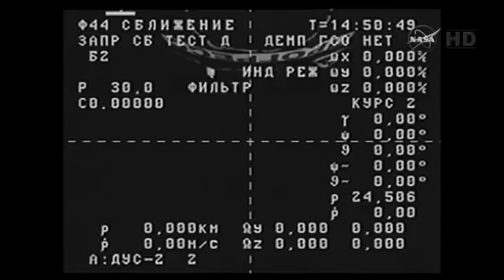Russian Progress Supply Spacecraft Spins Out Of Control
A Russian Progress supply ship loaded with more than 3 tons of supplies and equipment bound for the International Space Station apparently spun out of control shortly after reaching orbit Tuesday, putting the resupply mission in jeopardy while flight controllers scrambled to come up with a fix.